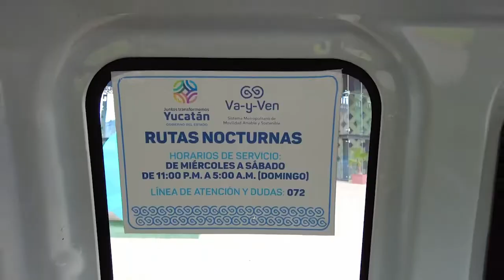Nuevas Rutas Nocturnas del sistema de transporte “Va y ven”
Yucatán continúa transformándose, al anunciar el Gobernador Mauricio Vila Dosal las nuevas Rutas Nocturnas del sistema de transporte “Va y ven”, que ofrecen a las y los trabajadores una opción las 24 horas que sea segura, ágil, cómoda, moderna y, sobre todo, signifique ahorros de tiempo y dinero, con lo que la entidad avanza hacia una movilidad inteligente, de calidad y a la altura de lo que merecemos todos sus habitantes.

Durante su presentación, Vila Dosal señaló que la movilidad en Yucatán se está transformando con este paso, pues la población contará con un servicio de transporte público a través de 13 rutas nocturnas, de miércoles a sábado, de 11:00 de la noche a 5:00 de la mañana. Inicia operaciones el 31 de agosto y, en apoyo a la economía familiar, será gratuito en su primer mes, a excepción de la Ruta Periférico; posteriormente, el pago será con la tarjeta inteligente “Va y ven” y la tarifa, de 15 pesos.